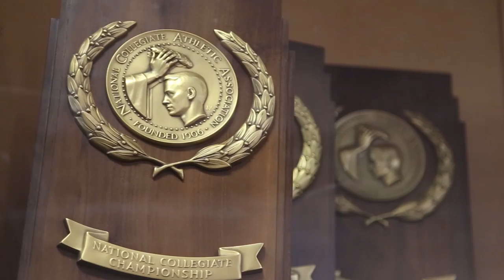USC Baseball - Back Where They Belong